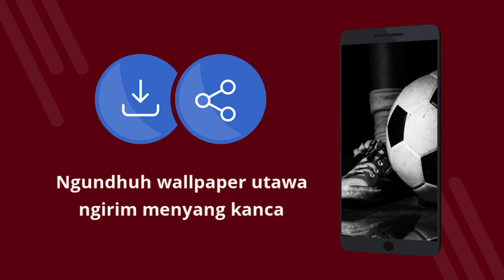Soccer wallpapers 4k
Soccer wallpapers 4k - Aplikasi gratis karo wallpaper 4K. Unduh gratis. Cara nyetel wallpaper ing telpon. Aplikasi kanggo ngganti wallpaper ing Android. Ngundhuh aplikasi gratis. [42jw]